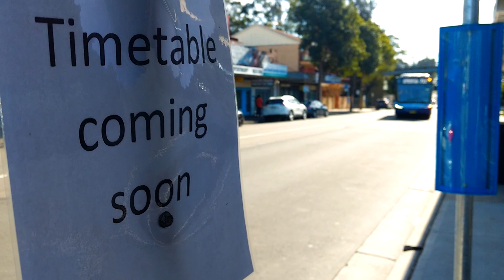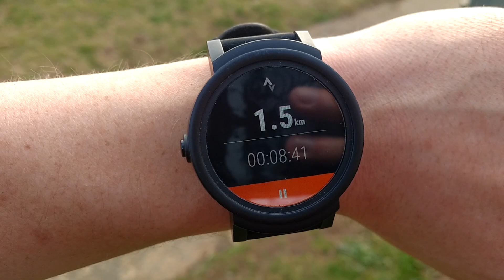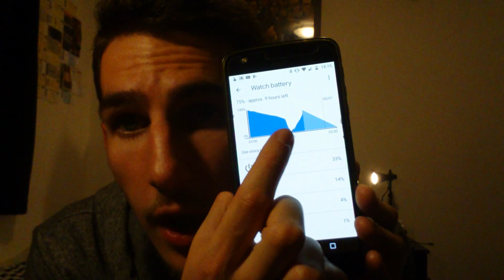#30 - TicWatch E: GPS + Battery Issues after Wear OS?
"AMOLED" screens have the ability to switch off unused, black pixels individually, which means the battery only needs to work on some of the screen.

All of these tunes were found at Bass Rebals. They're very awesome bunch of ladies and dudes (or just one dude, I don't know). Check them (or him or her) out